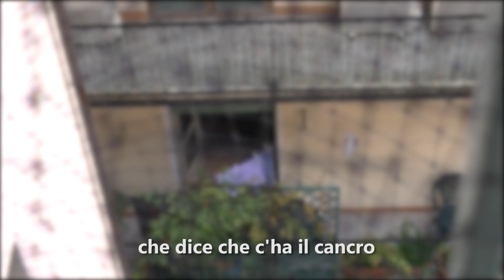Vicina di casa posseduta sclera! - Atto V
Qualcuno è di buon umore oggi.